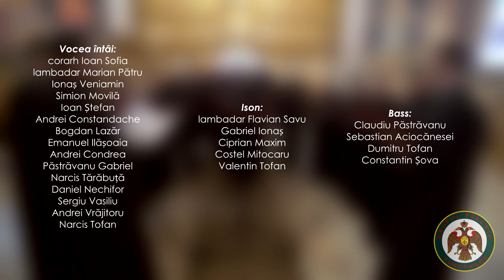Grupul Psaltic Theophilos-,,Toată Suflarea", ehVII de Iacov Protopsaltul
,,Toată suflarea”, eh III plagal, melofacere a lui Iacov Protopsaltul, apihima corarh Sofia Ioan

Concertul "Sfântul Glicherie-Lauda Moldovei" a avut loc in data de 28 Iunie la Catedrala Eroilor "Sf. Imparati Constantin si Elena" din mun. Falticeni.
Acest concert a fost o inchinare adusa Sfantului nostru, Glicherie Marturisitorul, de catre membrii Grupului Psaltic Theophilos, chiar de ziua pomenirii acestuia, dupa ce de dimineata a fost oficiat hramul la manastirea Slatioara.
La concert au fost prezente delegatia greaca, formata din: IPS. Gherontie, IPS. Hristostom, PS. Ambrozie, si cea rusa formata din PS. Victor si PS. Antim. Totodata ne-au binecuvantat cu prezenta PS. Sofronie Suceveanul, PS. Teodosie Brasoveanul si PS. Dionisie Galateanul.
Membrii grupului:
Vocea intai:
Corarh Ioan Sofia
Lambadar Marian Pătru
Ionaș Veniamin
Simion Movilă
Ioan Ștefan
Andrei Constandache
Bogdan Lazăr
Emanuel Ilășoaia
Andrei Condrea
Păstrăvanu Gabriel
Narcis Tărăbuță
Daniel Nechifor
Sergiu Vasiliu
Andrei Vrăjitoru
Narcis Tofan
Ison:
Lambadar Flavian Savu
Gabriel Ionaș
Ciprian Maxim
Costel Mitocaru
Valentin Tofan
Bass:
Claudiu Păstrăvanu
Sebastian Aciocănesei
Dumitru Tofan
Constantin Șova